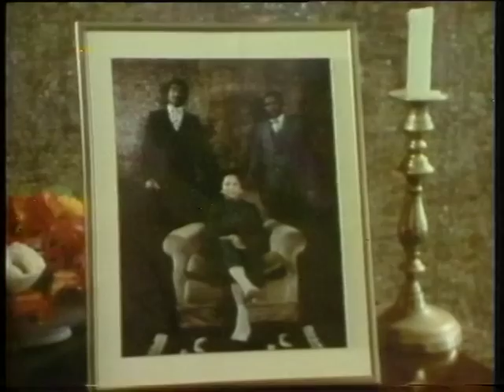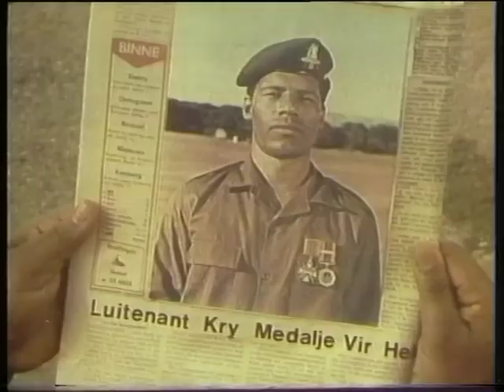Jantjie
Die storie van Jantjie en Katryn van die Onder-Kaap.